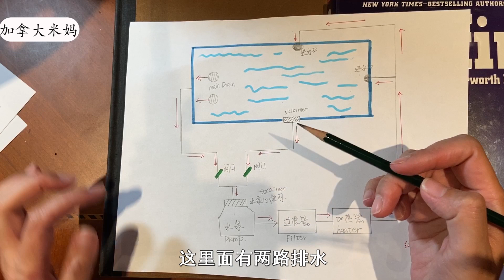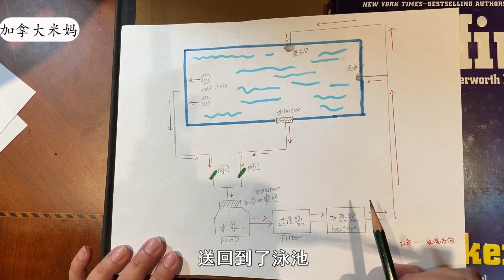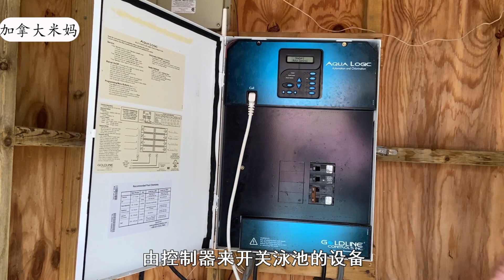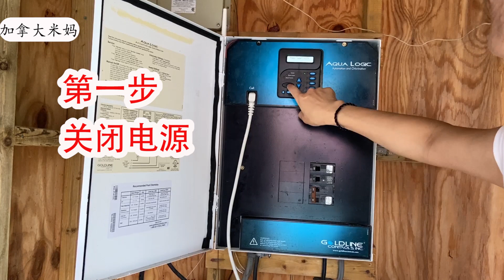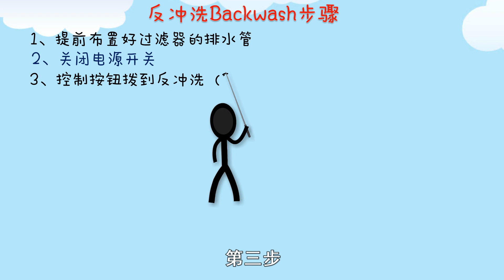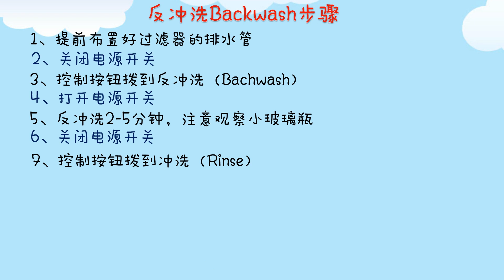如何反冲洗过滤器backwash｜石英砂过滤筒逆洗过程｜泳池反冲洗步骤backwash | 沙缸过滤器工作原理｜泳池过滤净化流程和原理｜泳池维护泳池设备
通俗易懂的讲解沙缸过滤器工作原理、反冲洗backwash过滤器的操作、泳池水循环流程等泳池设备操作和维护。"石英砂过滤器"主要是利用石英砂有序的填充, 水经过砂粒的空隙时, 把杂质如灰尘、污垢、油脂截留在缸体内，时间久了, 脏东西就会把石英砂之间的空隙都填满, 此时过滤器内部压力会越来越高, 过滤能力同时越来越弱。

    我是第一次住带游泳池的房子，为了做好泳池维护，我花了很多时间去学习各种资料和文献，终于弄明白了泳池的工作原理、石英砂过滤筒（sand filter）的逆洗过程以及何时该反冲洗backwash，反冲洗怎么操作等等重要内容。

    今天我把所有学到的知识分享给您。如果您是一名泳池维护的新手，那么看了这只视频，可以帮您节省很多时间。里面有涉及到过滤器的原理和我自己的经验总结，这些信息不管是对泳池设备的操作，还是游泳池日常维护，对您都会有很大帮助；如果您是一名有经验的泳池Owner, 这只视频同样会让您对泳池维护有全新的认识。

    我围绕着8个问题，通过一问一答的方式向您展开，具体问题见下面【时间戳】。点击每个问题前面的时间，您可以直接转到相应问题。

时间戳
【00:23】泳池设备介绍
【00:42】砂缸过滤器里装的是普通沙子吗？
【01:02】石英砂是干什么用？
【01:35】过滤器是怎么工作的？（自制泳池水循环示意图）
【03:09】过滤器有哪些控制按钮?（又自制一张示意图，哈哈，遮脸）
【04:57】为什么要反冲洗？
【05:35】什么时间反冲洗？（分三种情况）
【06:57】可以经常反冲洗吗？脏一点的过滤器过滤效果更棒。知识干货分享，看了很多文献和资料的总结哦。
【09:07】该如何反冲洗？一步一步手把手演示给您看。总共9个步骤。
【11:37】总结反冲洗步骤。